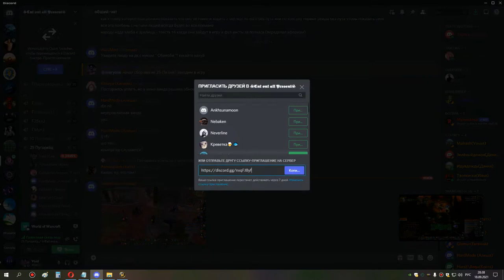1я часть оня ик 25 шп 18 09 21